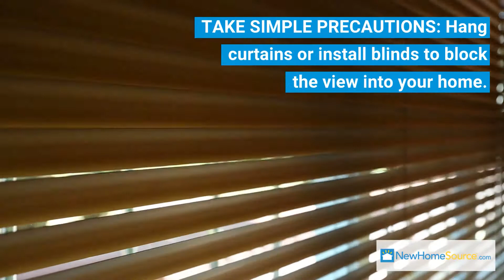Home Security Tips for First Time Homebuyers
Effective home security doesn't have to mean investing in a complex security system. First-time buyers can protect their home and their valuables with these simple and affordable actions.